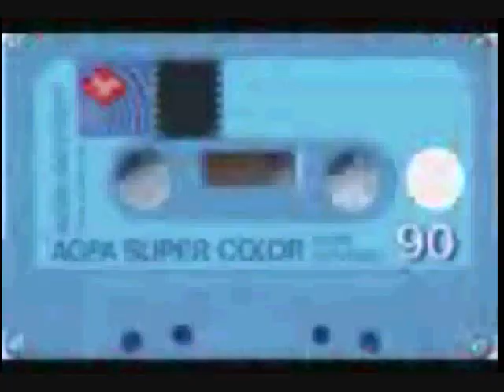triste & j flow Alavale Al Senor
mexican christian rap artist triste y j flow ,